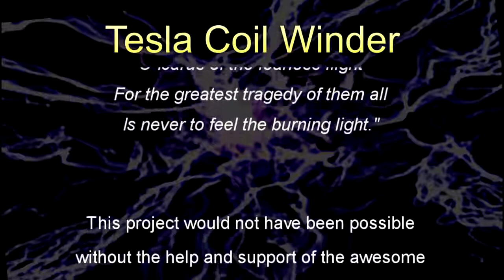TIMELApSE OF TESLA COIL WINDER PROJECT